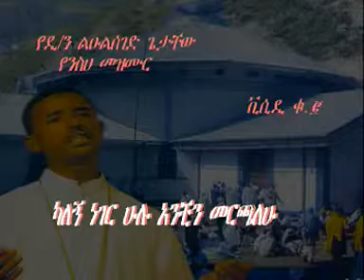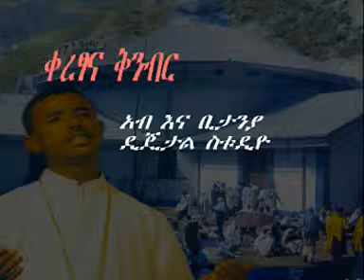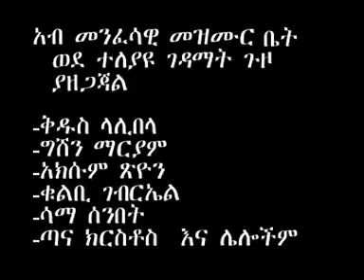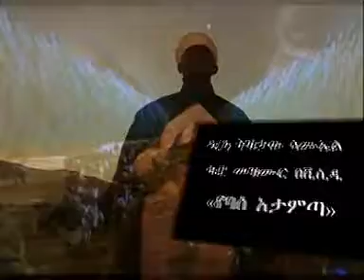Mekidy Show: Ethiopian Mezmur By Dacon Luelseged Getachew